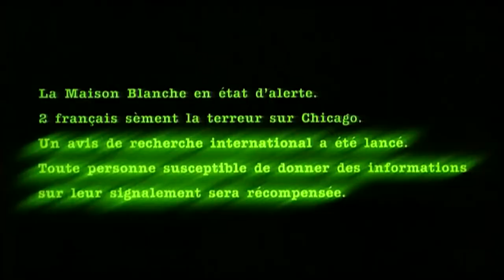Les Visiteurs en Amérique (2001) BANDE ANNONCE VF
La bande annonce originale française du film de Jean-Marie Poiré. Avec Christina Applegate, Jean Réno et Christian Clavier.